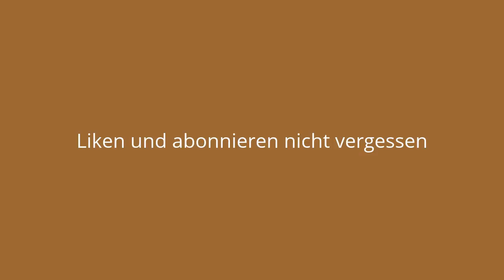It's vacation time (song reupload)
Viel Spaß bei meinen selbst geschriebenen Song.
Ich habe es nochmal neu gemacht, da das andere schlecht war.
Hier ist meine Stimme richtig laut, ich hoffe das es jeder verstehen kann :) Wenn es euch gefallen hat lasst ein Like oder abo da ;)

It's vacation time
Its vacation time
the school is out
and we are in a green world

We don't see books
and we have silence
for a few weeks

The green world
is a place for silence
and we have time
to do fun things
and the school
is the learn world
and this is a serious thing

BUT a few weeks
are not long
we have to use every day

If we lose the time
we lose our vacation
and we have a bad
start in the new
schooltime

To lose no time
we need a good plan
to know what we do in the vacation

Now our vacation is over
We did a lot of fun things
and we have a good
start for the next schooltime
our learn world